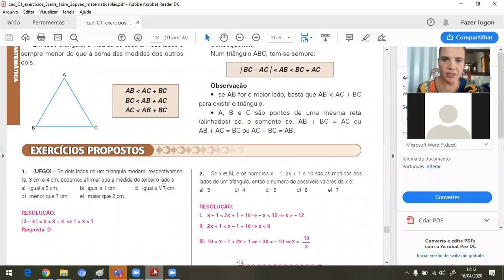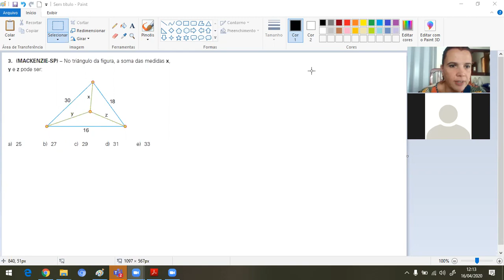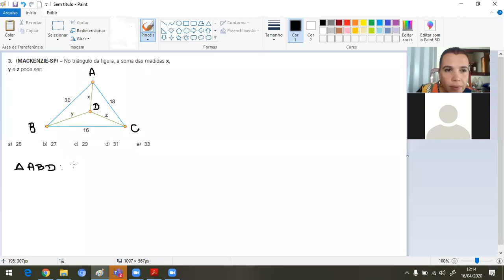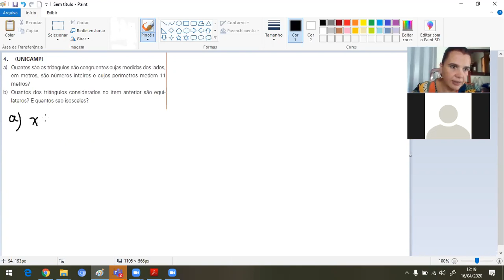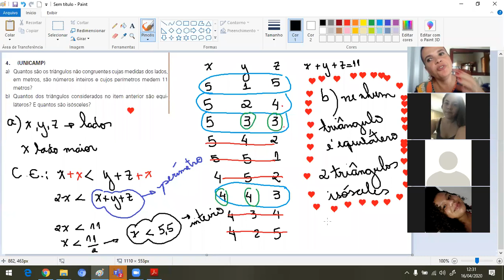Aula do dia 16042020 3ª série EM apostila 1 frente 4 módulo 5 PARTE 2 resolução dos exercícios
Olá meus queridos alunos.
Essa aula referea apostila 1 frente 4 móduko 5 PARTE 2
Professora Nayra - Matemática